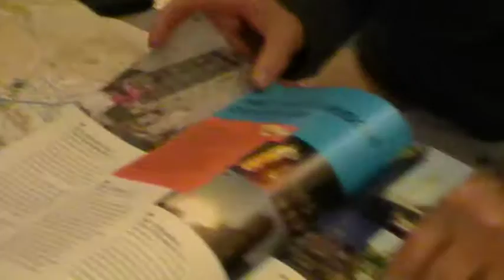Wouters stadsspel in Gent 19/02/2011